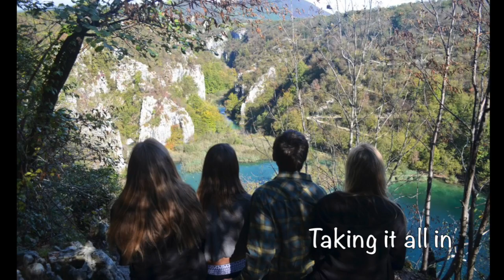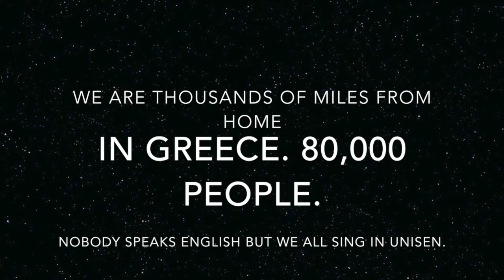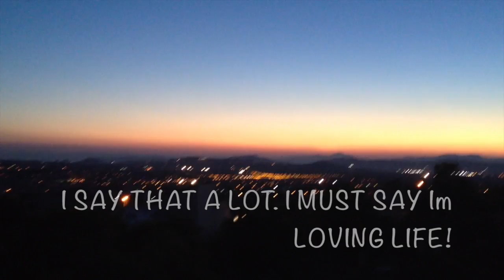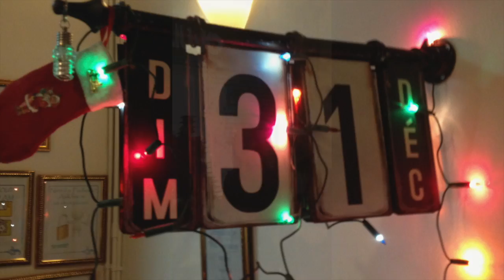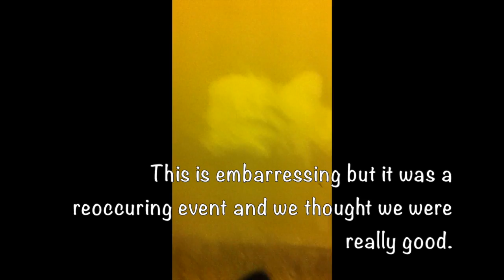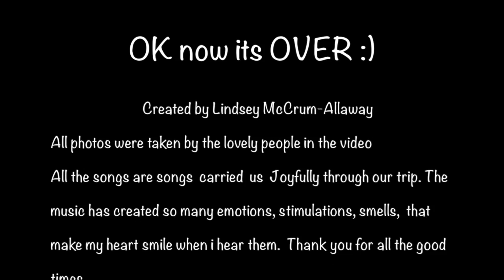Europe Movie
This movie is kinda LOOONGGG but AMAZING. I could have went on for hours. This shows our Euro trip in 2012. We Moved to Florence, Italy, our homebase and traveled all throughout the Ancient lands. It was a wonderful growing experience and through that I have found my soul sisters in life, whom i miss immensely. ENJOY! I hope it inspires your to get out and travel..